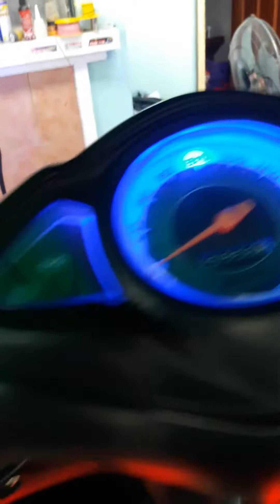SUZUKI SKYDRIVE FULL LIGHTS SET UP | TRIPLE SULO CONCEPT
Bekiworkx - madmaxmotoparlor